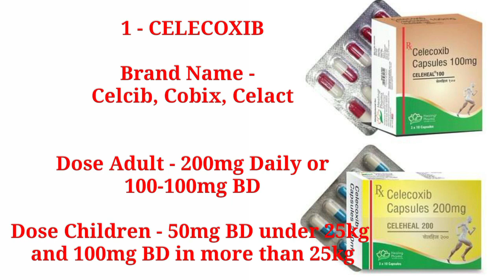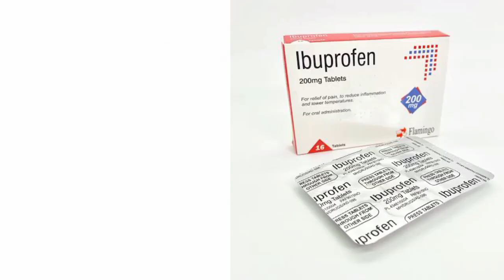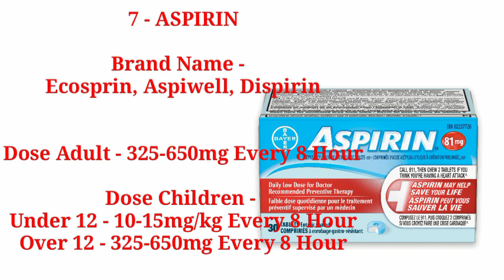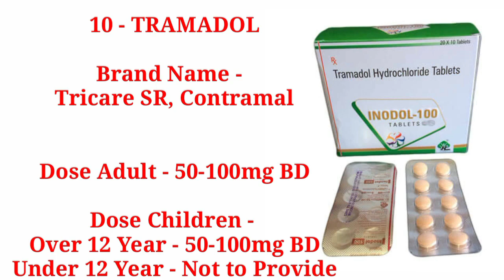10 Analgesic (दर्द निवारक) Medicine जिसका प्रयोग सबसे ज्यादा होता है|Common Used Analgesic Drug Dose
This may not cover everything about particular health conditions, lab tests, medicines, all possible side effects, drug interactions, warnings, alerts, etc. Please consult your doctor and discuss all your queries related to any disease or medicine. We intend to support, not replace, the doctor-patient
relationship.